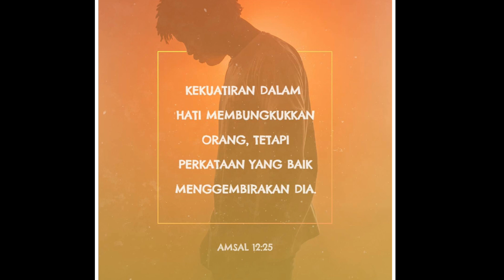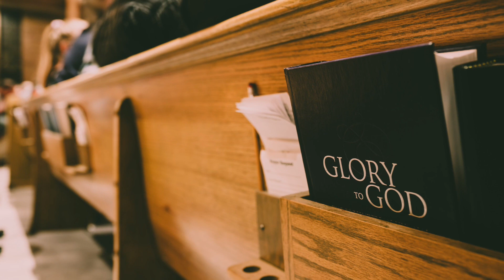“Menghadapi Kekhawatiran.” (Amsal 12:25) Pdt. Widianto N.- Renungan & Doa Malam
*Menghadapi Kekhawatiran.*

Kekuatiran dalam hati membungkukkan orang, tetapi perkataan yang baik menggembirakan dia.
 (‭‭‭Amsal‬ ‭12‬‬:‭25‬)

Pokok-pokok Doa:
• Tuhan membantu kita dalam mengelola dinamika emosi yang dirasakan serta kekhawatiran yang masih seringkali menguasai benak kita.
• Penghiburan bagi mereka yang berduka.
• Penyertaan bagi anak-anak dalam studi dan tumbuh kembang mereka.